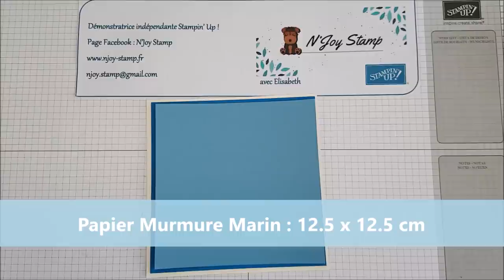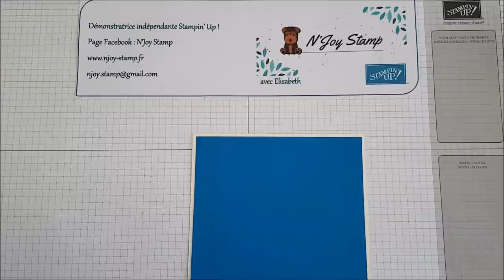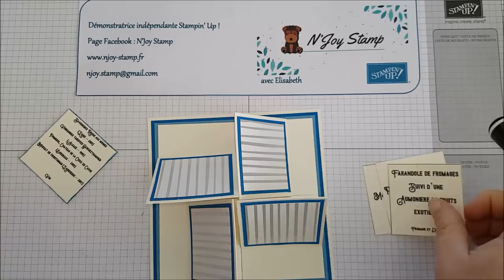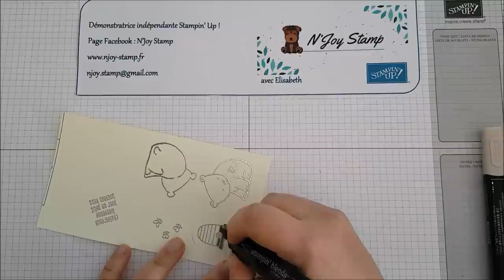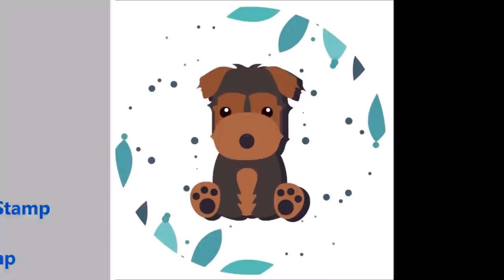tuto 20 : Carte/Menu quadruple chevalets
Tuto réalisé par N'Joy Stamp (Elisabeth Diard, démonstratrice indépendante Stampin' Up!)
Je vous propose une carte quadruple chevalets avec les produits Stampin' Up!

Merci à Céline Merlet,, démonstratrice Stampi' Up! de nous avoir transmis ce tuto lors de cousinades SU!

Vous pouvez retrouver les détails sur ce projet : dimensions, liste du matériel, photos

Vous pouvez me suivre sur ma page Facebook N'Joy Stamp et retrouver d'autres projets sur mon